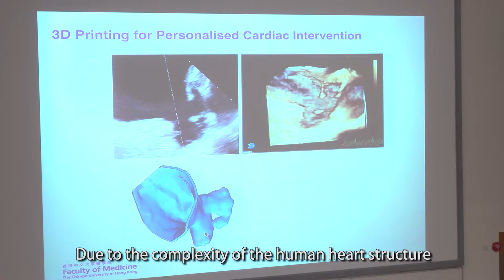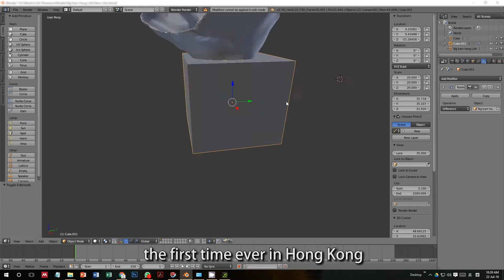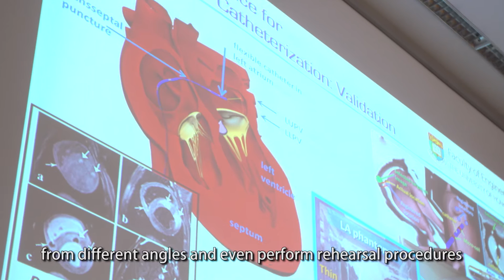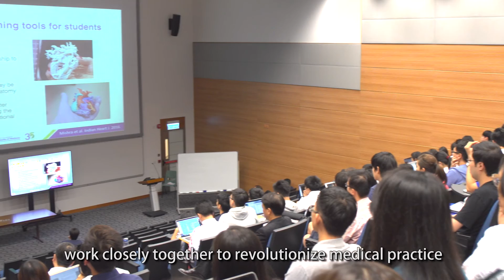Revolutionizing Cardiology in the Era of 3D Printing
Research Achievement of the following project funded by the RGC:
Project coordinator: Professor Alex Lee Pui-wai
Project No.: GRF 467812
Coordinating institution: The Chinese University of Hong Kong